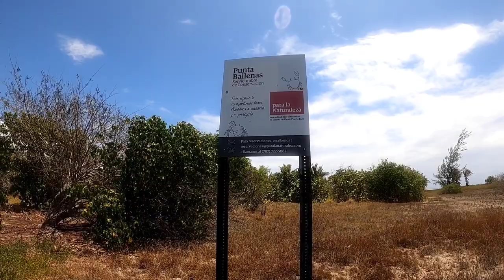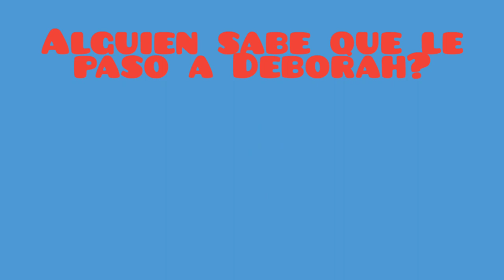Guilligan y Ballena Islands from Guanica PR .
Pasadia en Islas Guilligan y Ballena 🐳 en Guanica PR. con kayakeros Románticos !!!